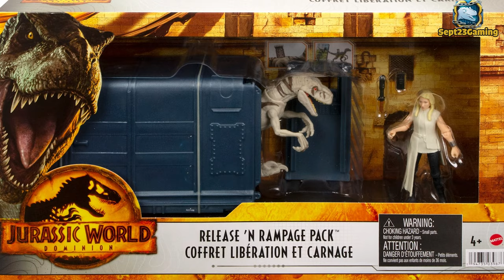Jurassic World Dominion Facts App Scan Codes: All Dinosaurs Multi Pack Atrociraptor | Sept23Gaming